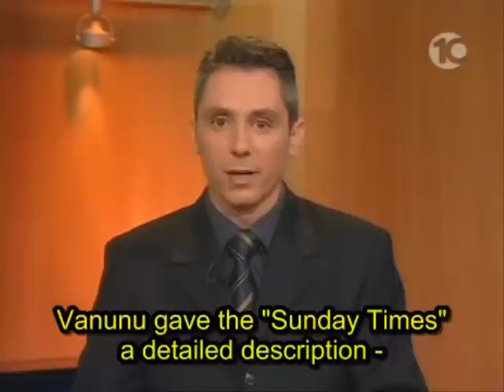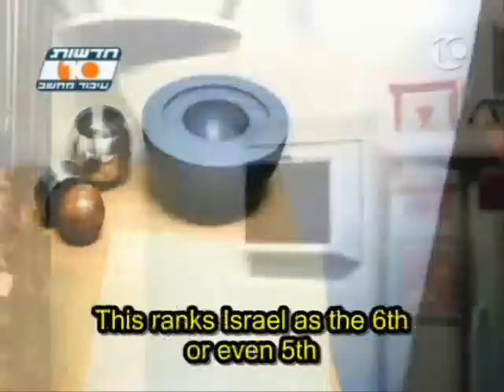Israels Dimona Nuclear Weapons Factory In 3D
Excellent 3d graphics, in detail of Israels Dimona nuclear facility, data supplied by Israeli insider Vananu, who leaked alot of prudent information to the masses and was condemned a spy by Israel... he wasnt spying for anyone except free humanity.